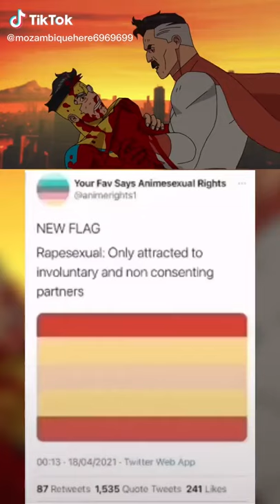I Will Burn This Planet Down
Go follow @sazaki19255165 on twitter for giving me this video